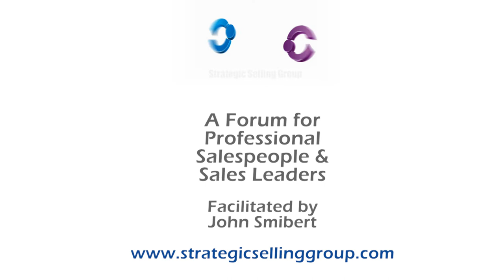"Why we really lost that order" - Cian McLoughlin (TALKING SALES 220)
“What are we doing different to differentiate?”  – A discussion between Cian McLoughlin and  John Smibert.
How often do we really understand why we won or lost an order?

Win-loss specialist, Cian McLoughlin, told me that we get it wrong too often. In many cases we really don't know why we lost the order and that's of concern.

And just as bad, we did not know why we won the order in many cases.

Regularly the reasons B2B buyer's tell Cian they decided for or against a vendor are totally different to the reasons the vendor had assumed

When we are getting it wrong we are not learning and have no chance to adapt in order to improve our close rate.

In this discussion Cian explains the typical top 4 or five reasons given by buyers and compares them to the top 4 or 5 assumed by vendors - the difference is  significant and concerning. Will they surprise you?

View or read the full interview below to learn what customer's say about why they made the decision. Salespeople, Sales Leaders and CEO s  will both find this valuable.

Cian McLoughlin is a guru in win/loss analysis, he’s a speaker, an author, and a leading adviser to the sales fraternity.